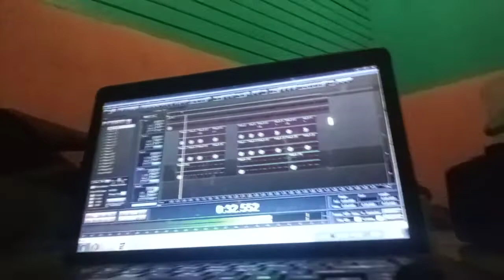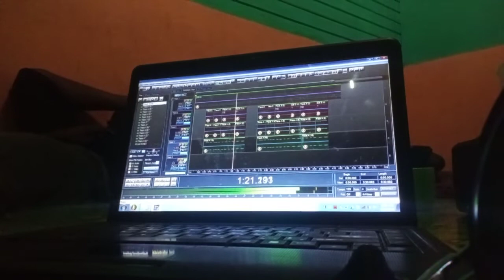LIVE PANBERS MUSIC OFFICIAL WEGE STAR MAHER G KOPAPI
semoga bermanfaat dan mendengarkan Yan jelas dan Anya makasi aja